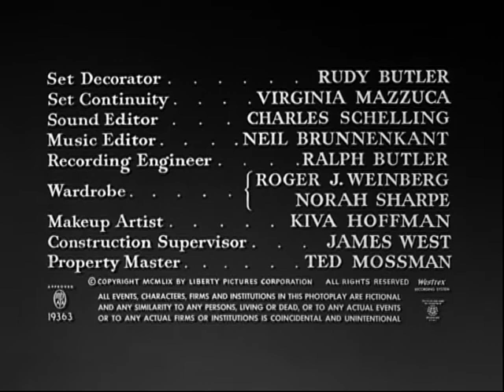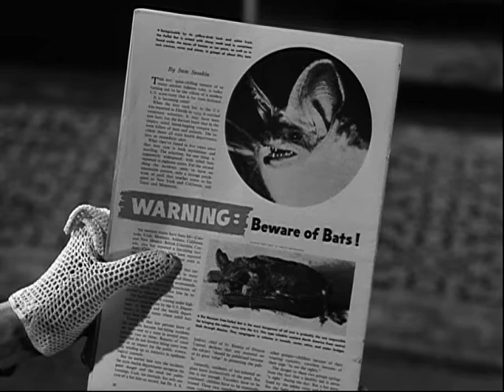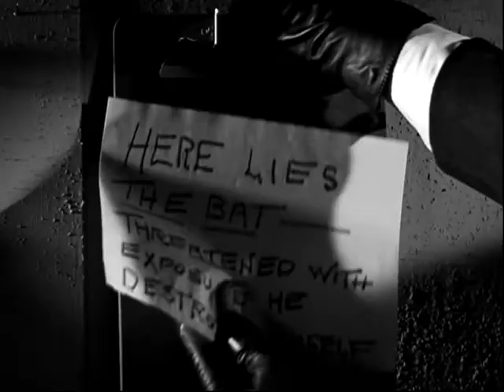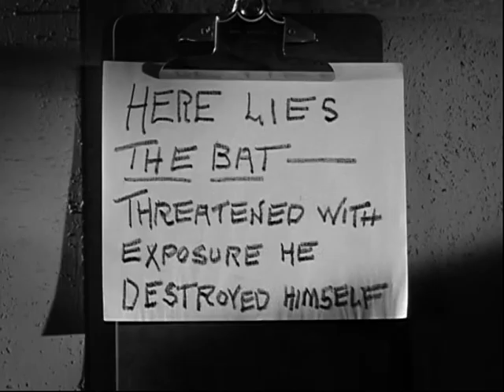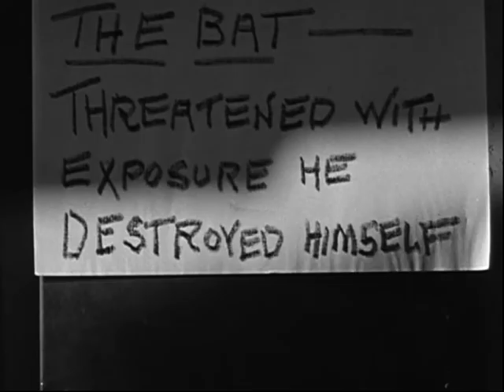The Bat old movie 1959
The Bat is a 1959 American crime-mystery thriller starring Vincent Price and Agnes Moorehead. It is the fourth film adaptation of the story, which began as a 1908 novel The Circular Staircase by Mary Roberts Rinehart, which she later adapted (with Avery Hopwood) into the 1920 play The Bat.The first film version of the play was the 1926 American silent film The Bat. The film version was adapted by playwright Crane Wilbur, who also directed.